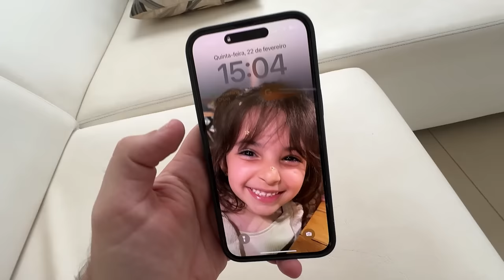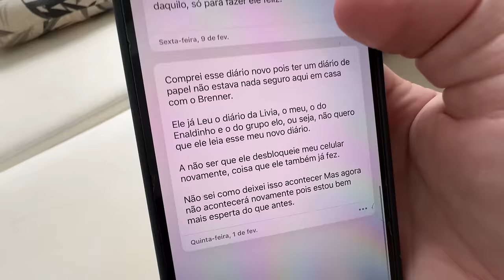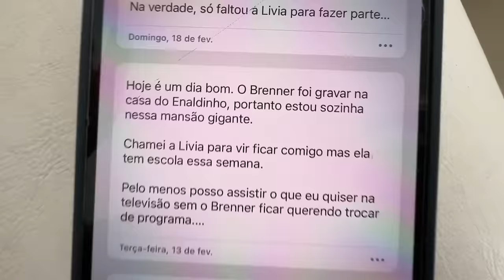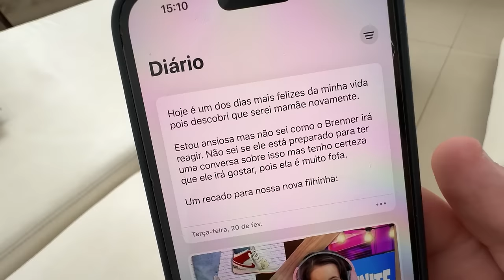ENCONTREI O DIÁRIO ESCONDIDO DA MINHA NAMORADA! *vamos ter um filho?